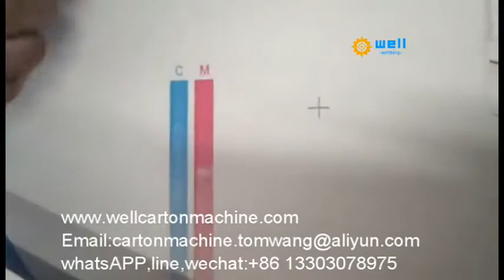automatic carton box printer machine